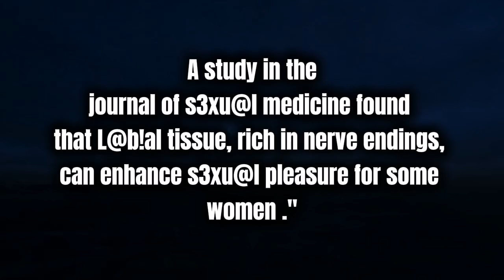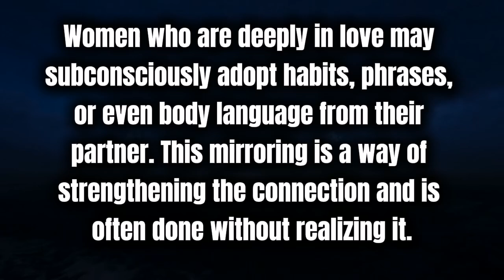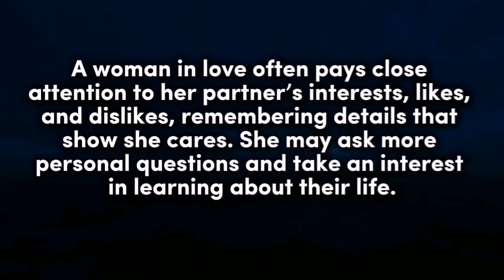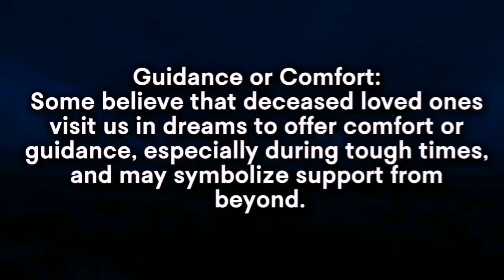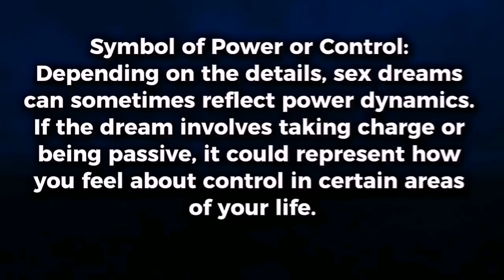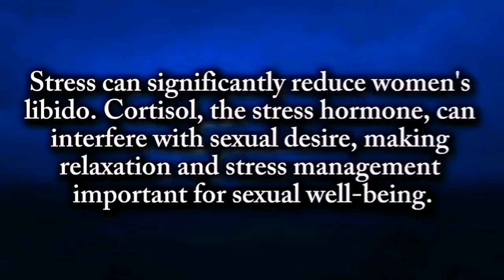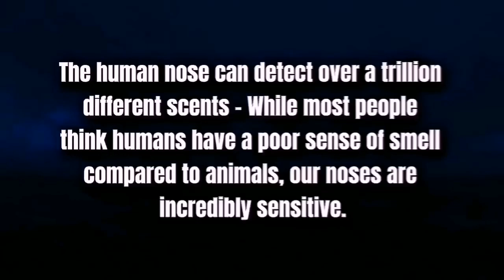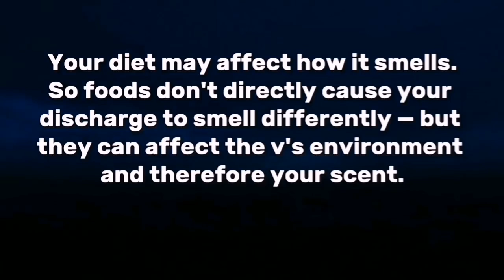Psychological Facts About Life and Relationship Women's Sexuality Life And Relationships